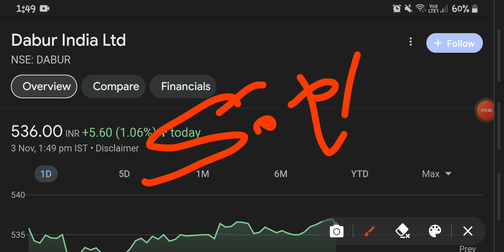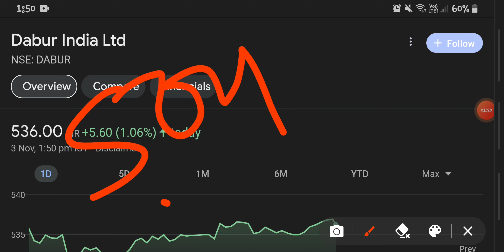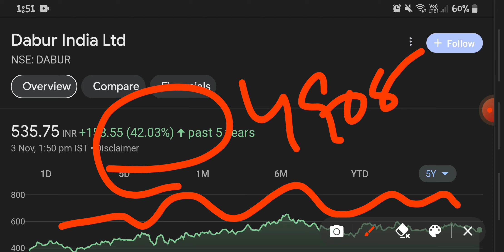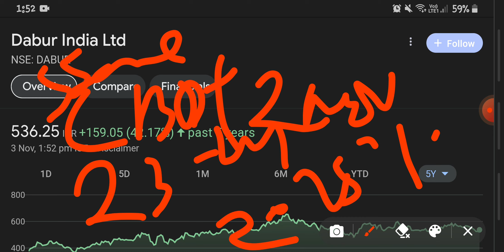DABUR INDIA LTD. SHARE||Q2 RESULTS||DABUR INDIA LTD. STOCK||LATEST NEWS||Q2 UPDATES